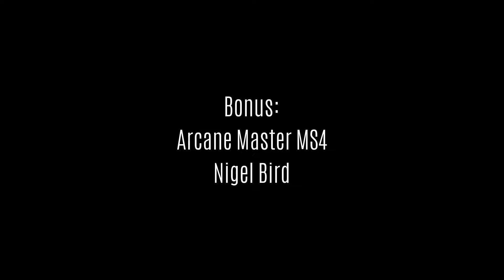[Ragnarok Mobile SEA] Slayer Grinding Spots - Comodo Area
Slayer Grinding Spots on Comodo area
using the skill 'Dig Vault' and 'Supreme Lightning Bolt Array + Dragon Slash'

Food Used:
2.5% Cast Delay Food x 6

Summary of Farm:

MS4
Zeny - 4,309,148 (10k/CT)
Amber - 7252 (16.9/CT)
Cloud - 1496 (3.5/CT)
Holy Water - 930 (2.2/CT)

Otter 1
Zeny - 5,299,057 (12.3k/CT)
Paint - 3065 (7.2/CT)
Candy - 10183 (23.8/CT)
Cloud - 2123 (5/CT)

Otter 2
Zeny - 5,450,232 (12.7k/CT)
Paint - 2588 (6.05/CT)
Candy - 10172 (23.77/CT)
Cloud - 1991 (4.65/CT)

Alligator
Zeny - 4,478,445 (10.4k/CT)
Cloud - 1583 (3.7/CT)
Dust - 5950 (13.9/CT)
R. Elu - ~600 (1.4/CT)

Shell Chepet
Zeny - 3,389,924 (7.9k/CT)
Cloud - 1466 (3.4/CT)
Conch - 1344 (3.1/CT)